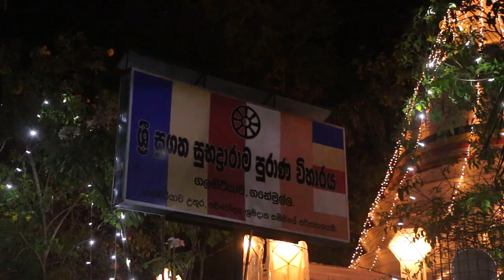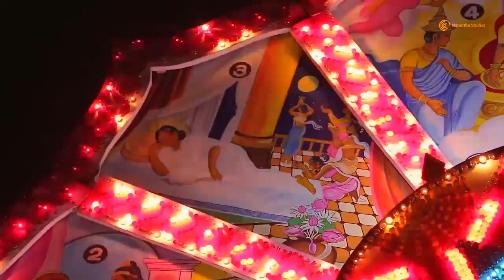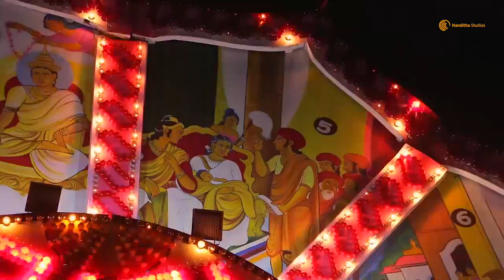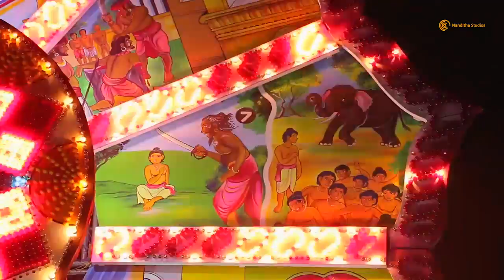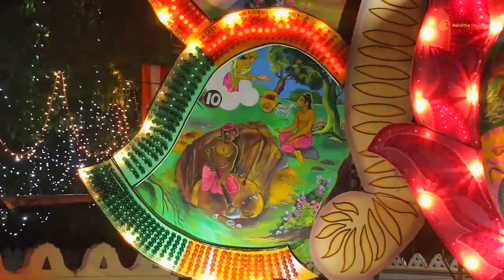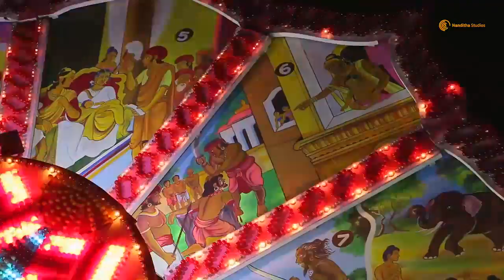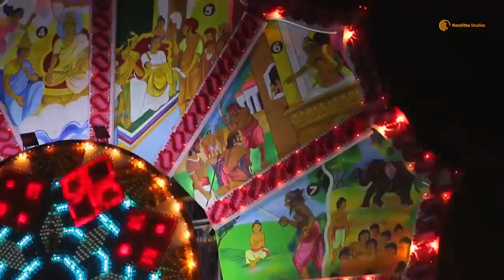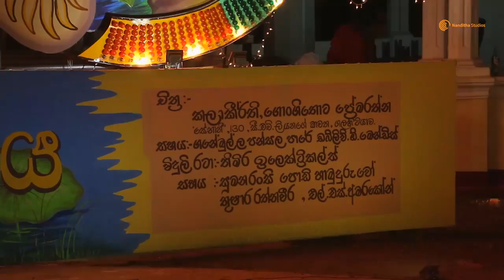Thorana | Themiya Jathakaya — 2017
2017 වෙසක් උත්සවය නිමිත්තෙන්, ගලහිටියාව ශ්‍රී සුගත සුභද්‍රාරාම විහාරස්ථානය මගින් 3වන වරටත් ඉදිරිපත් කල 'තේමිය ජාතක කතාව' ඇතුලත් දර්ශනීය තොරණ හා එම තොරණෙහි විස්තරය.